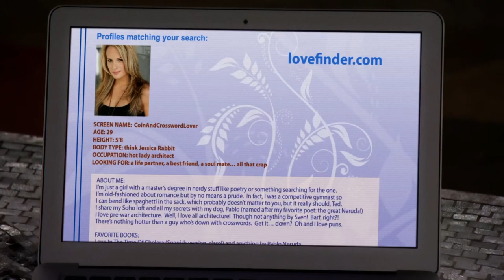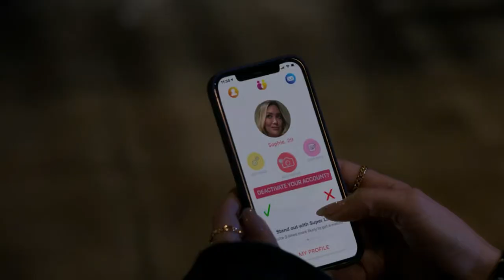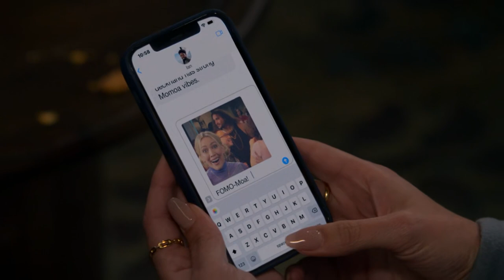How I Met Your Father is pretty good, actually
Today I talk about the How I Met Your Mother spin-off called How I Met Your Father and how it surprisingly has been really good.

Thumbnails made by NƐBULA

Hans Zimmer · The Magnificent Six · Pharrell Williams · Johnny Marr - You're That Spider Guy ("The Amazing Spider-Man 2" Soundtrack)

00:00 - Intro
01:13 - How I Met Your Father improves upon the original show
03:39 - The Comedy
07:21 - The Characters: Sophie
11:00 - Sid
13:32 - Jesse and Ellen
16:30 - Valentina and Charlie
19:02 - The Relatability
22:43 - Outro

I wanna thank Madvocate for the shoutout in his last video and I wanna welcome all the new subscribers who came from his channel. I hope you enjoy the content I have to offer :D